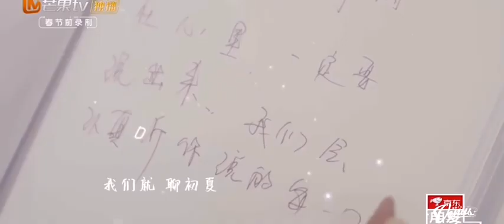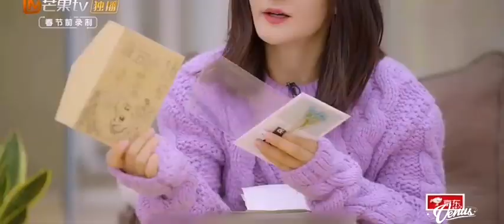【谢娜】《朋友请听好》 同名主题曲 谢娜独唱版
《朋友请听好》 同名主题曲  谢娜独唱版 饭制MV

视频Cr. Venus_谢娜个站

【谢娜 官方社交平台】
🔅谢娜 抖音：Xiena_666666